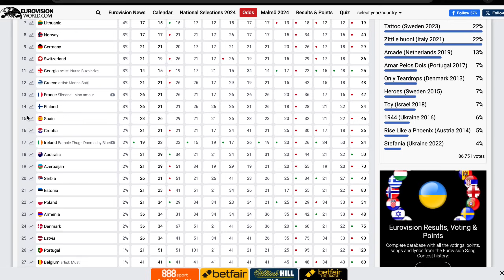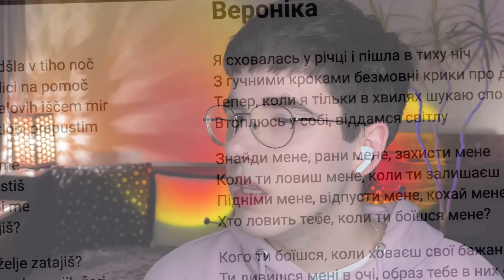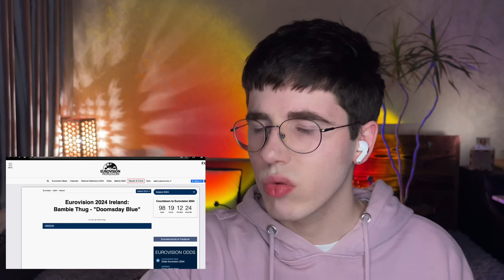РЕАКЦІЯ на ПІСНІ Євробачення 2024: Чехія, Франція, Албанія, Люксембург, Ірландія, Словенія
Хто буде конкурентами України на Євробаченні-2024?

00:00 Хелоу Юроп
03:02 Реакція на Чехію 🇨🇿
07:35 Реакція на Албанію 🇦🇱
12:12 Реакція на Словенію 🇸🇮
16:00 Реакція на Люксембург 🇱🇺
20:44 Реакція на Ірландію 🇮🇪
26:25 Реакція на Францію 🇫🇷
30:02 Аутро: Хто найкращий?

Люксембург – повертається на міжнародний пісенний конкурс "Євробачення-2024", який відбудеться у шведському місті Мальме.
2024 року країна знову побореться за перемогу. Від Люксембургу на конкурс поїде 23-річна співачка Талі з піснею Fighter. Щоправда, букмекери невисоко оцінюють її шанси на перемогу. За їхніми прогнозами, учасниця опиниться на 30 сходинці та, ймовірно, не потрапить до фіналу.
Цьогоріч в "Євробаченні" візьмуть участь 37 країн. Тривалий час під питанням була Румунія, однак нещодавно румунська телекомпанія TVR офіційно відмовилася від змагань і назвала причину.

Франція – розсекретила ім’я артиста, який представлятиме країну на масштабному пісенному конкурсі "Євробачення - 2024".
Щасливчиком став Slimane. На цьогорічному пісенному конкурсі артист заспіває французькою мовою про кохання. Його композиція "Mon Amour" є своєрідною присвятою всім тим, хто вміє відчувати та дарувати любов.

Справжнє імʼя французького співака алжирського походження – Сліман Небчі. У творчому доробку має альбом і дев’ять синглів.

Slimane розпочав карʼєру з публікації авторських пісень у мережі. Згодом була участь у низці музичних телевізійних конкурсів. У 2015 році артист отримав роль у французькому мюзиклі Марія-Антуанетта і кавалер де Мезон-Руж у постановці Дідьє Барбелів’єна.

Чехія – AIKO (справжнє імʼя якої Альона Ширманова-Костебелова) — чеська співачка.

Вона народилася у Москві (Росія), але виросла у Чехії та нині проживає у Великій Британії.

AIKO — це її сольний проєкт, перший реліз якого відбувся у 2018 році, а влітку 2020-го вона випустила дебютний повноформатний альбом Expiration Date.

AIKO також є першою чеською артисткою, чиє обличчя розміщували на Таймс-сквер у Нью-Йорку. Вона, крім того, перша артистка із Чехії, яка долучилася до глобального проєкту Spotify Equal Campaign.

Учасниками Євробачення-2024 стали:
Австралія
Австрія
Азербайджан
Албанія
Бельгія
Велика Британія
Вірменія
Греція
Грузія
Данія
Естонія
Кіпр
Латвія
Литва
Люксембург
Мальта
Молдова
Нідерланди
Німеччина
Норвегія
Польща
Португалія
Сан-Марино
Сербія
Словенія
Україна
Франція
Фінляндія
Хорватія
Чехія
Швейцарія
Швеція
Ізраїль
Ірландія
Ісландія
Іспанія
Італія